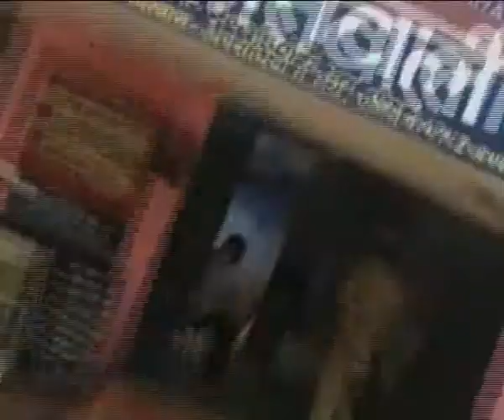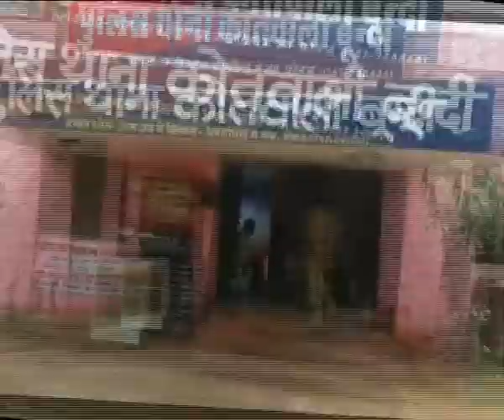"बड़ी बहस" NOW RAJASTHAN BECOME 1ST STATE IN "INDIA" IN GENDER INQUIRY- PART-1ST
"बड़ी बहस" NOW RAJASTHAN BECOME 1ST IN GENDER INQUIRY- PART-1ST